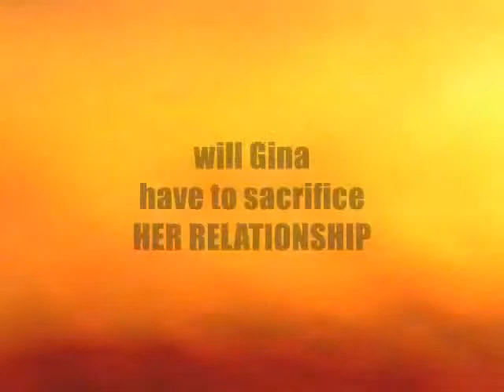Book Trailer: SEAL Under Covers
Navy SEAL Armando Guzman has just returned from a difficult tour in Afghanistan, only to find his sister still making choices that land her in the company of a San Diego drug gang. Vowing he will save her from the bad environment she has placed herself in, he is blindsided by his sister's hotter-than-hot best friend, Gina Mancuso, who is working her first undercover detail, trying to prove herself on a male-dominated police force. She is not prepared for the chemical attraction that slams her against the hard body of her subject's Navy SEAL brother, Armando, and their hot affair not only threatens to ruin her mission, but could engulf Armando in a career-ending dispute with local law enforcement. Will she have to sacrifice their relationship in order to accomplish the mission she was sent to do?